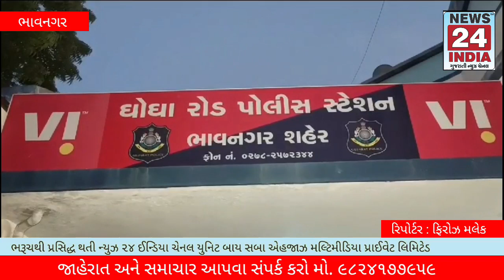ભાવનગર શહેર માં ઇંગ્લિશ દારૂના જથ્થાને પકડી પાડતી ઘોઘારોડ પોલીસ.